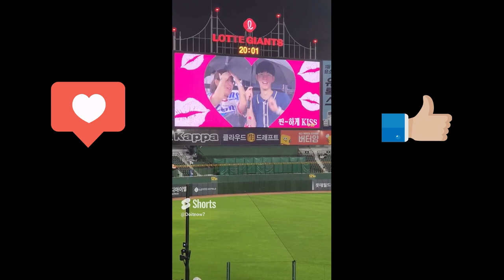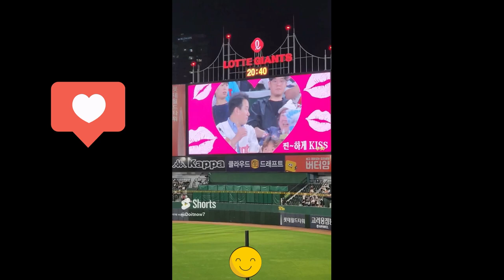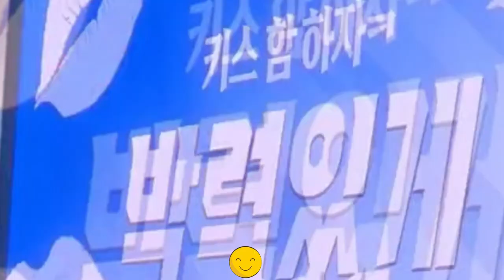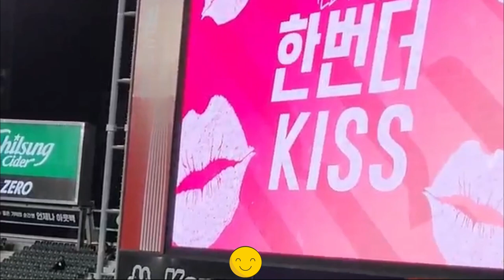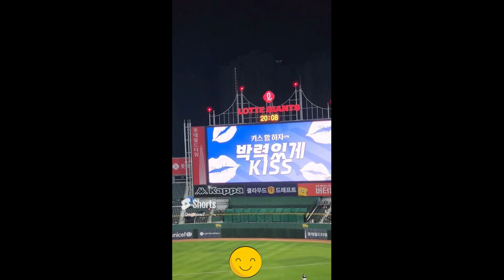🤩Kiss Time’s popularity is on the ris💋popular videos